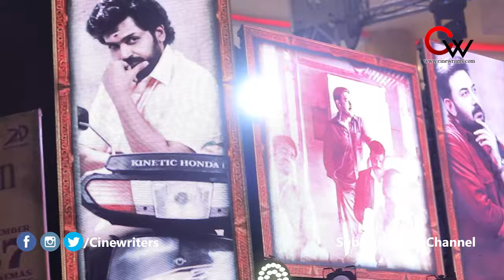'Meiyazhagan' Pre Release Event Full Video | ArvindSwamy | Karthi | Sri Divya | Prem Kumar | Suriya